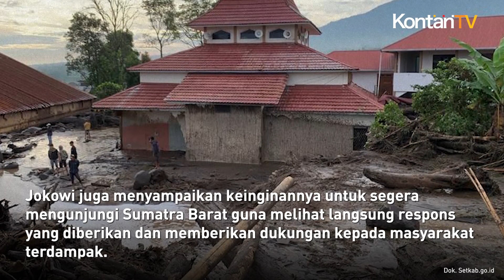Jokowi Instruksikan Respons Cepat atas Banjir Lahar Dingin di Sumatra Barat | Kontan News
Presiden Joko Widodo (Jokowi) telah mengambil langkah-langkah proaktif menyusul terjadinya banjir lahar dingin di Provinsi Sumatra Barat.

Jokowi telah memerintahkan Kepala Badan Nasional Penanggulangan Bencana (BNPB) untuk segera mendatangi area yang terkena dampak untuk mengkoordinasikan upaya bantuan dan pemulihan.

"Saya mengikuti terus dengan saksama perkembangan banjir yang terjadi di Kabupaten Tanah Datar, di Sumatra Barat. Dan saya telah memerintahkan Kepala BNPB untuk langsung ke sana dan sudah sampai ke sana," kata Presiden Jokowi di BLUD RS Konawe, Sulawesi Tenggara, Selasa (14/5).